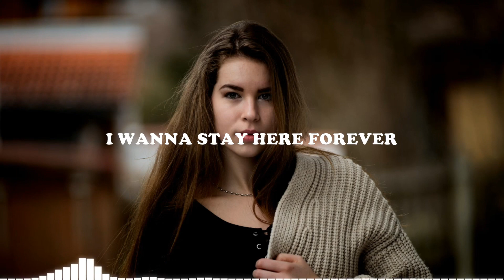Xyan - Rewind Me (feat. Azuria Sky)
Lyrics music:

You remind me of home
When we drive in the night
I wanna stay here forever
But I know it’s a dream

Wake up
Rewind me
I’m stuck

We build a fire in the snow
And you glowed in the light
We crept away to the bayside
As the sky turned to rain

Wake up
Rewind me
I’m stuck